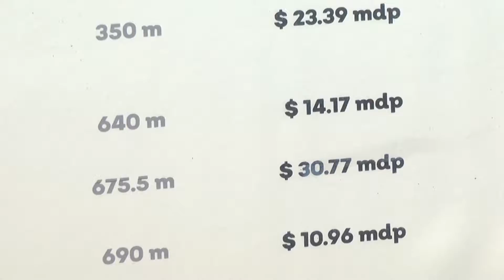Anuncian 409 millones de pesos para obras en Tonalá.